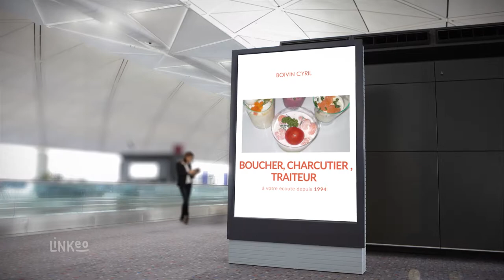BOUCHER - CHARCUTIER - TRAITEUR A Leuvrigny : Boivin Cyril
Boivin Cyril est le traiteur qu’il vous faut pour vos évènements professionnels ou particuliers et pour tous types de réceptions.